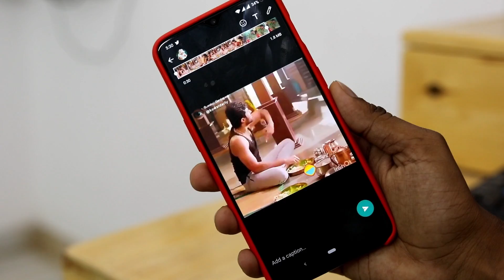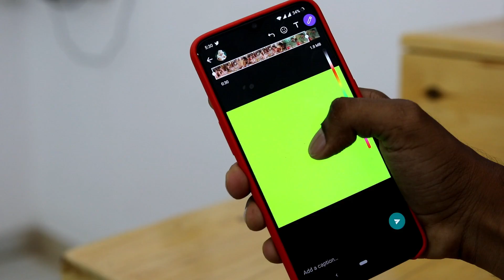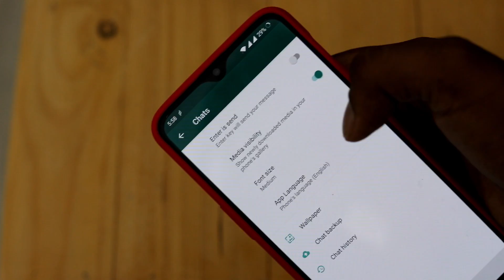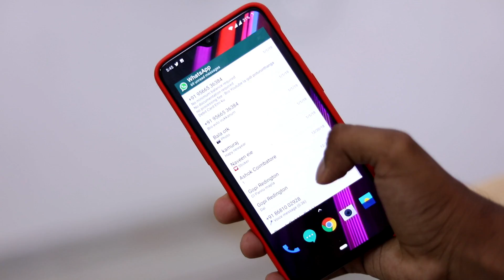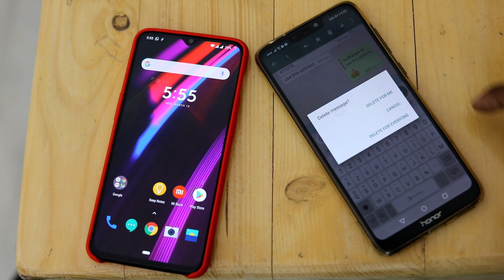வாட்ஸ் அப் பற்றி உங்களுக்கு தெரியாத 5 டிரிக்ஸ் | 5 Unknown Whatsapp Tricks in Tamil